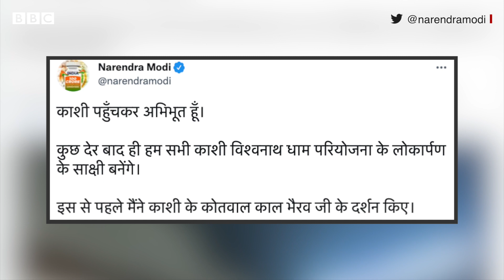નરેન્દ્ર મોદી વારાણસી જઈ ગંગામાં ડૂબકી લગાવ્યા બાદ સંતો સામે શું બોલ્યા? Kashi Vishwanath Corridor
ડા પ્રધાન નરેન્દ્ર મોદી આજે વહેલી સવારે કાશી વિશ્વનાથ કૉરિડોરનું ઉદ્ઘટન કરવા માટે વારણસી પહોંચ્યા હતા. જ્યાં ઉત્તર પ્રદેશના મુખ્યમંત્રી યોગી આદિત્યનાથે તેમનું એરપોર્ટ પર સ્વાગત કર્યું હતું.
વારણસી પહોંચેલા મોદીએ કાલ ભૈરવ મંદિરમાં દર્શન કર્યા હતા. અહીં મોટી સંખ્યામાં લોકો તેમને જોવા માટે ઉમટી પડ્યા હતા. વડા પ્રધાન મોદીએ અહીં પોતાની કાર રોકાવીને લોકો સાથે સેલ્ફી પણ લીધી હતી. મોદી કાલ ભૈરવ મંદિરથી નીકળીને ખિડકીયા ઘાટ પહોંચ્યા હતા. આ ઘાટને શ્રદ્ધાળુઓ અને પ્રવાસીઓ માટે પ્રવાસન સ્થળ તરીકે ડેવલપ કરવામાં આવી રહ્યો છે.

તમે અમારી સાથે જોડાઈ શકો છો :

JioChat Channel : BBC Gujarati
ShareChat : bbcnewsgujarati